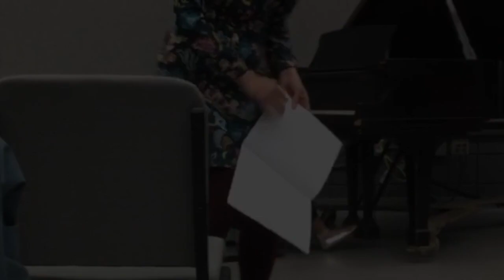Rainbow Colors Performance Video 2